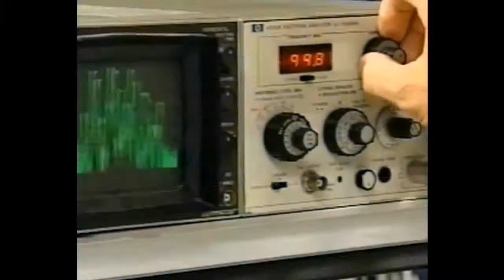Været i Stavanger 11.05.2017, 09.00 Stavanger: overcast 6°C. Vind: SSV/2 m/s.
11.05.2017, 09.00 Stavanger: overcast 6°C. Vind: SSV/2 m/s.